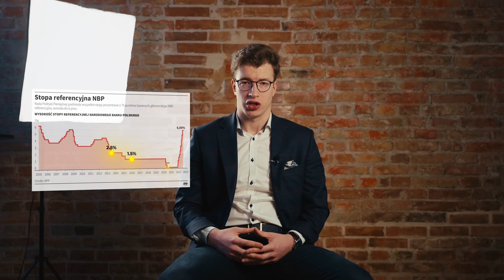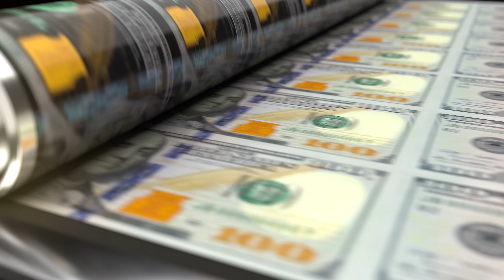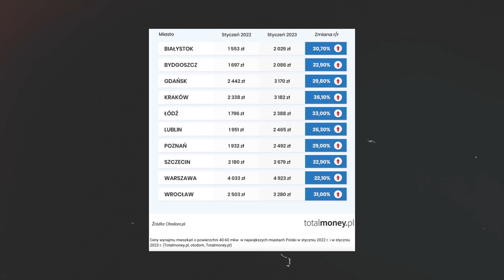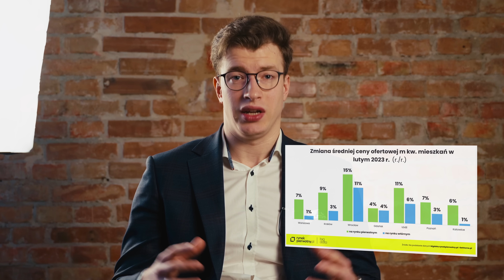КРИЗА чи БУМ на ринку нерухомості? Аналіз і поради експерта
🏘 Якщо ти зацікавився дільш детальною інформацією з приводу покупки або оренди житла у Варшаві

🏘 Чи ВАРТО ІНВЕСТУВАТИ У НЕРУХОМІСТЬ зараз? Давай розберемося. Приємного перегляду!

00:00 старт
00:18 подорож у минуле, а саме у 2008 рік
01:14 цінове дно у 2013
01:46 початок росту цін у 2016
02:10 чому ціни не впали під час пандемії 2020
03:22 вплив війни в Україні на ринок нерухомості в Польщі
04:13 що ми маємо сьогодні?
04:49 чому інвестувати зараз варто?
06:49 чому ціни і падають, і ростуть одночасно?07:49 що пророкують експерти на ринку нерухомості
08:57 причини НЕ інвестувати зараз
10:01 що ще впливає на ціни, окрім сказаного раніше
10:43 висновок

📝Обов’язково напиши свою думку у коментарях чи варто інвестувати у нерухомості зараз!